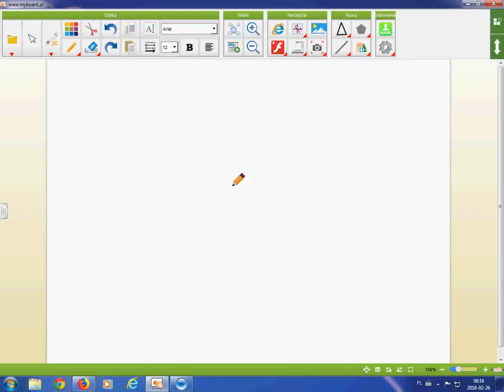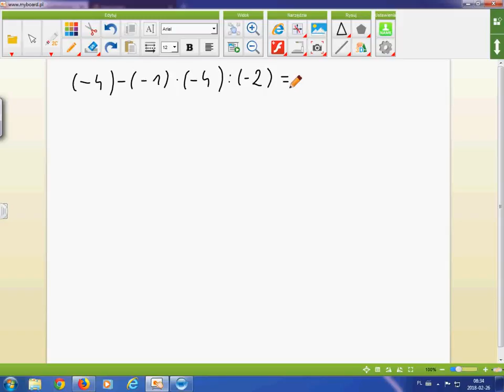Działania na liczbach całkowitych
SEZON 2019
2 wicemistrz kategoria B Okręg Bielsko-Biała 1200 hodowców
16 miejsce kat B region IV 10 tyś hodowców
8x 1 konkurs oddział 2019r.

2 przodownik oddział loty młode 2 drużyna
4 przodownik oddział loty młode 1 drużyna
4 przodownik oddział loty dorosłe
1 lotnik sekcji gołębie młode

1/11174 rejon Ziemia Cieszyńska
Lot 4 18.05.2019 Zielona Góra 320km 3407 - 1,2,4,6,9,11,15,22,23,25….
1/11136 rejon Ziemia Cieszyńska
Lot 5 26.05 Neurupin 530km 2556 – 1,10,17,
3/8556 rejon Ziemia Cieszyńska
Lot 6 02.06 Neurupin 530km 2427km – 3,15,25…
7/7886 rejon Ziemia Cieszyńska
lot 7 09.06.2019r., Zielona Góra 320km 2319 - 3,8,10,18..
5/7878 rejon Ziemia Cieszyńska
lot 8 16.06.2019r., Neuruppin 520km 1658- 4,9...
5/5422 rejon Ziemia Cieszyńska
lot 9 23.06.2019r., Neuruppin 520km 1819 -2...
5/6079 rejon ziemia cieszynska
lot 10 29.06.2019r., Minden 720km - 2,10,14,27...
4/1900 rejon Ziemia Cieszyńska
3/1806 rejon ziemia cieszynska

2/9398 rejon ziemia cieszynska

 Sezon 2018
GMP Mistrz

3 lotnik oddziału loty młode

SEZON 2019
2 wicemistrz kategoria B Okręg Bielsko-Biała 1200 hodowców
16 miejsce kat B region IV 10 tyś hodowców
8x 1 konkurs oddział 2019r.

2 przodownik oddział loty młode 2 drużyna
4 przodownik oddział loty młode 1 drużyna
4 przodownik oddział loty dorosłe
1 lotnik sekcji gołębie młode

1/11174 rejon Ziemia Cieszyńska
1/11136 rejon Ziemia Cieszyńska
3/8556 rejon Ziemia Cieszyńska
7/7886 rejon Ziemia Cieszyńska
5/7878 rejon Ziemia Cieszyńska
5/5422 rejon Ziemia Cieszyńska
5/6079 rejon ziemia cieszynska
4/1900 rejon Ziemia Cieszyńska
3/1806 rejon ziemia cieszynska

2/9398 rejon ziemia cieszynska

 Sezon 2018
GMP Mistrz

3 lotnik oddziału loty młode
lot 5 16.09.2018 oddział 1841gołębi 1,1,3,6,8,9,10,12,13,15,19... klasa 6